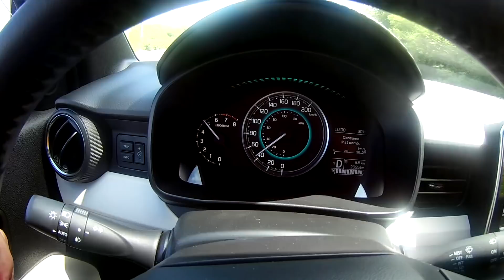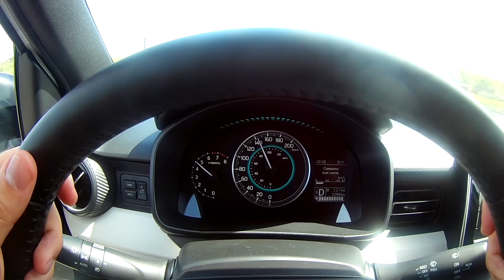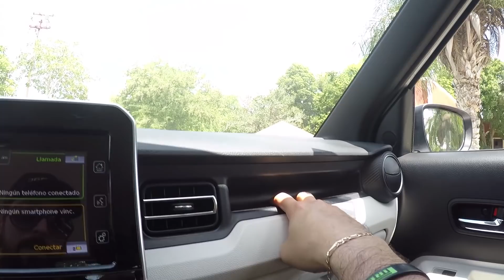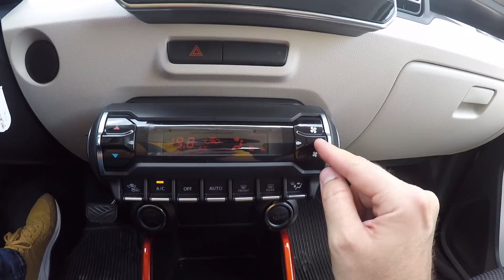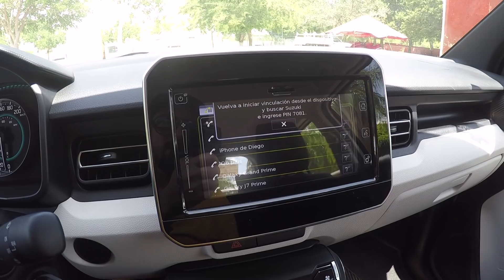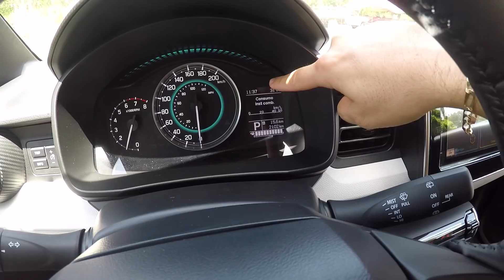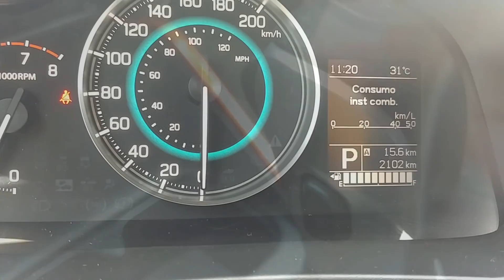Suzuki Ignis 2018 Prueba a fondo! Diseño y diversión en envase pequeño.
Este se los debía a algunos pilotos,  la espera valió la pena, con ustedes el Ignis 2018

Precios:
Suzuki Ignis GLX Aut $244,990 Gasolina , 1.2 L , 82hp , L4
Suzuki Ignis GL $199,990 Gasolina , 1.2 L , 82hp , L4